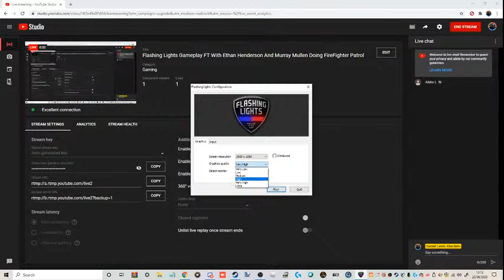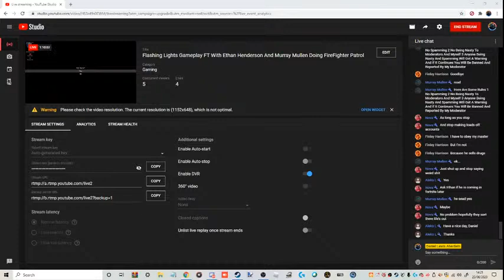Flashing Lights Gameplay FT With Ethan Henderson And Murray Mullen Doing FireFighter Patrol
In This Video Iam Playing Flashing Lights Gameplay Joined With Ethan Henderson And Murray Mullen

Here Are Some Rules
1 No Spamming
2 No Being Nasty To Moderators And Myself
3 Anyone Being Nasty And  Spamming Will Get A  Warning And If It Continues You  Will Be Banned And Reported By My Moderators
4 Have Fun And Enjoy The Video

Murray Mullens  Channel